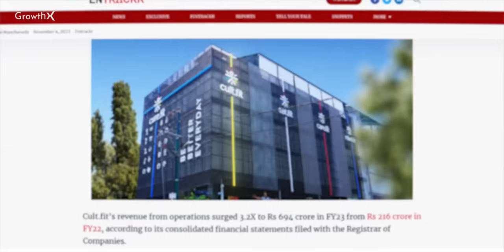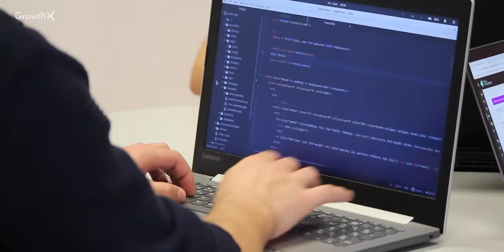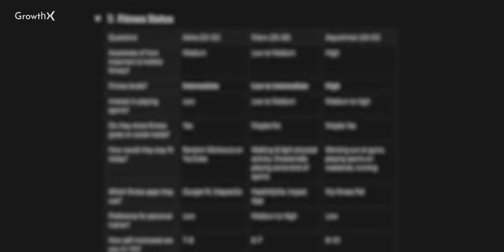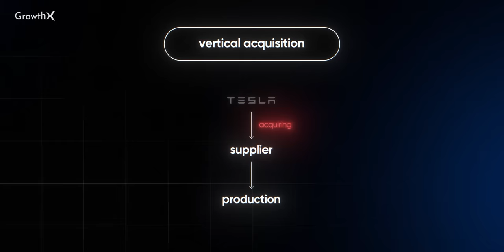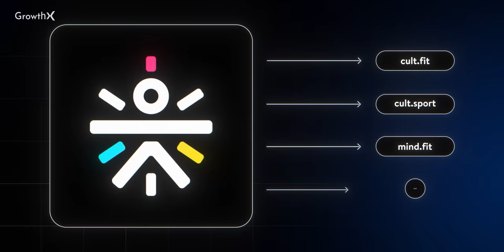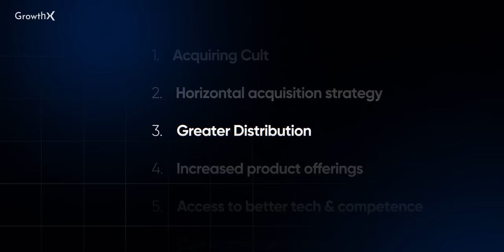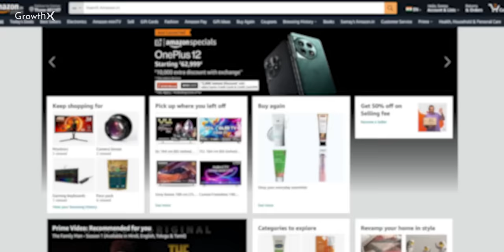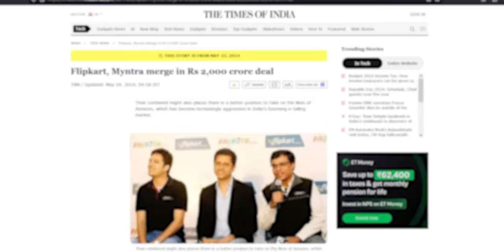How Cult.Fit Built a 700 Crore Empire | GrowthX Wireframe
👉 💎 We’re launching 4 new CRAFTs built by leaders from CRED, Amazon, Infeedo & Lifesight.

👉Build Craft. Impact Revenue.